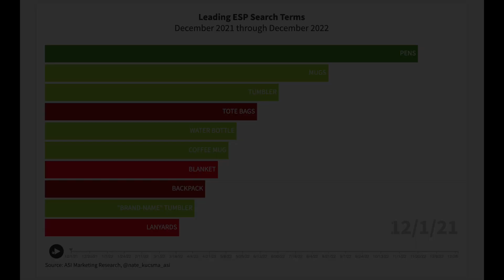Leading ESP Search Terms, December 2021 Through December 2022